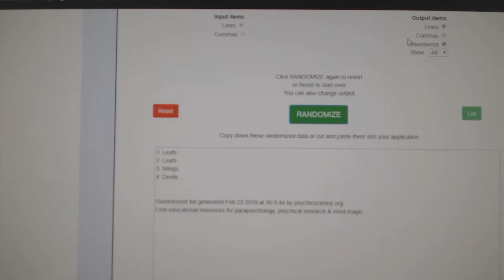Multi Randoms - C&C GB #9379